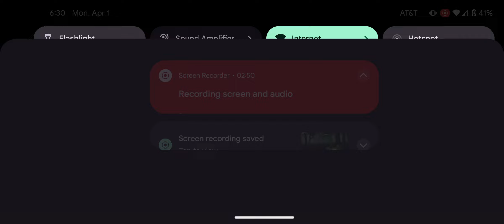Into the Dead 2 Initiate part 2 60Fps Max Graphics